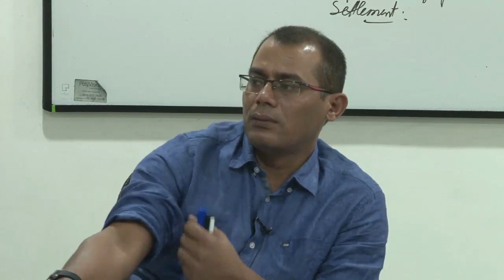Indian Geography|Physiography of India Part - 6|UPSC,IAS/PCS, BPSC, UPPCS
Physical aspects  of geography is the core part as it affects various aspects of humans and its activities. In Geography optional it helps you understand the multidimensional nature of the subject. Here the team KEYNOTE IAS uses the expertise of Shamim Anwer to unfurl the mystery of physical features together with its extended dimension in socio economic character. Best of luck. Team KEYNOTE IAS.
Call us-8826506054